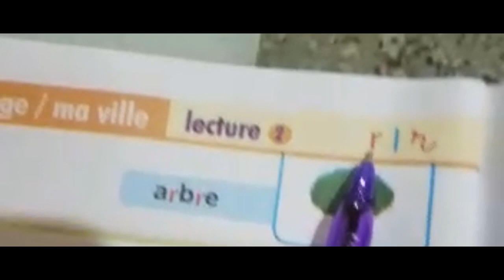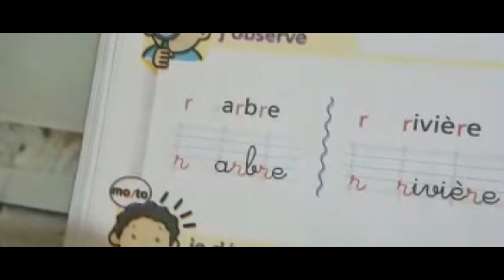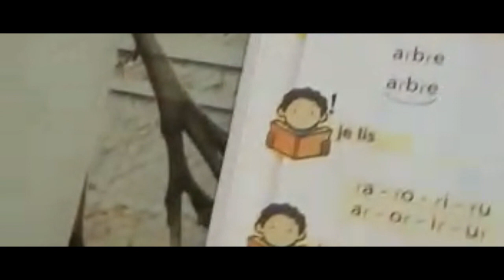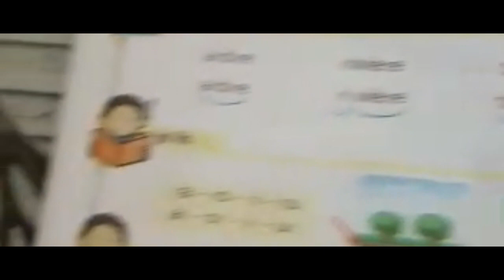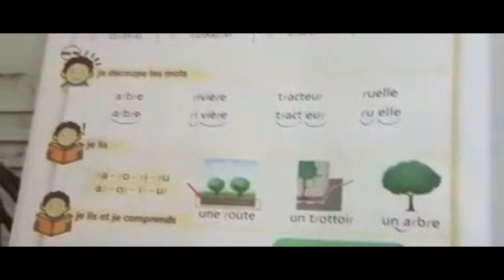le chemin Des letters الثاني ابتدائي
le chemin Des letters الثاني ابتدائي، تعلم الحروف الهجائية،الثاني ابتدائي